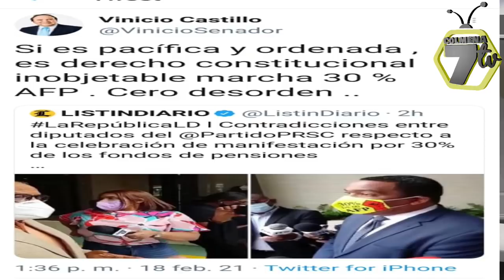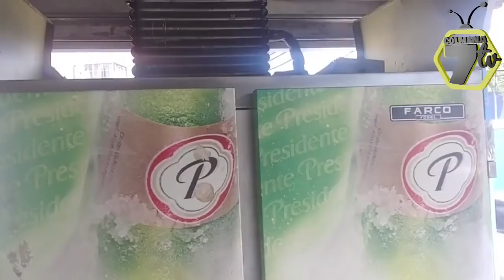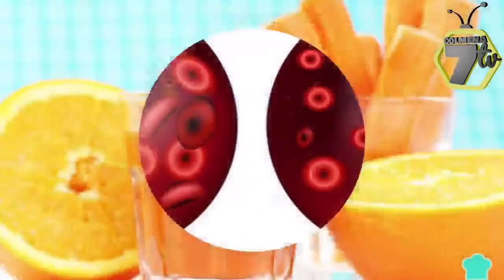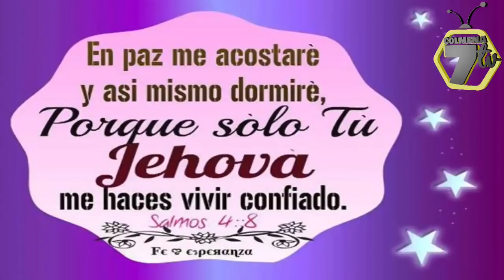El Diputado Pedro Botello no asistira el 27 de febrero a la AN, para apoyar el 30% FP.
El Diputado del Partido Reformista Social Cristiano Pedro Botello no asistira a la Asamblea Nacional en la Camara del Senado de la Republica Dominicana para apoyar la lucha del 30% de los fondos de pensiones de los trabajadores en las afueras del Congreso Nacional.